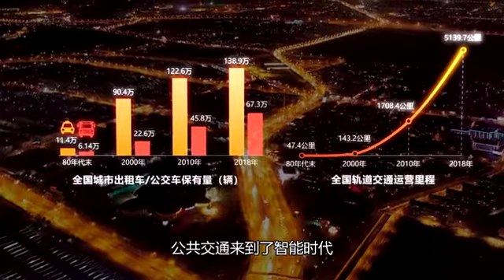国家相册 第二季 第3集：《下一站，明天》